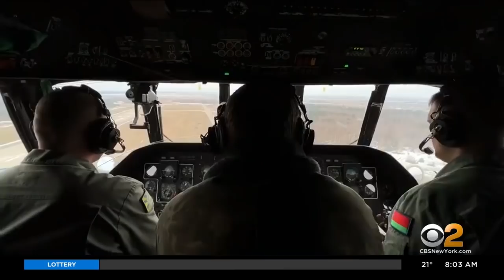US officials: Russia on verge of invading Ukraine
U.S. officials said nearly 200,000 Russian troops are amassed along the border with Ukraine. CBS2's Christina Fan reports.